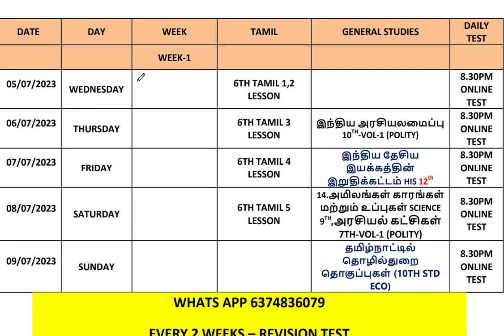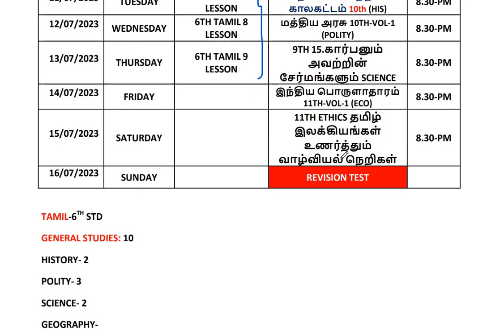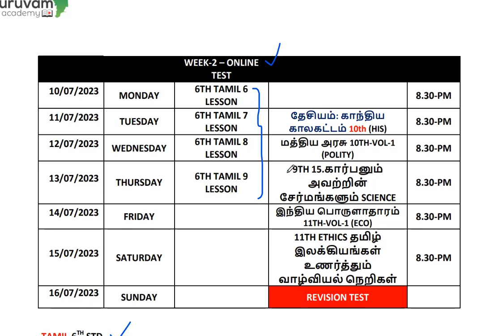🔥FOR TNPSC ASPIRANTS-விடாமுயற்சி வெற்றி தரும்!!-GOLDEN PDF TEST||WEEK-2 PORTION#DHURUVAM🔥